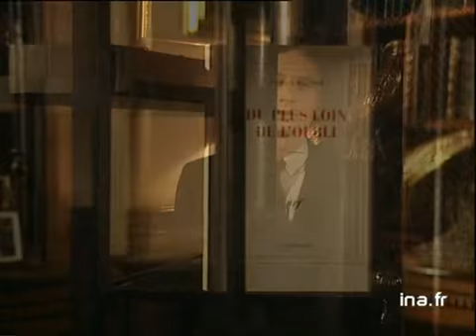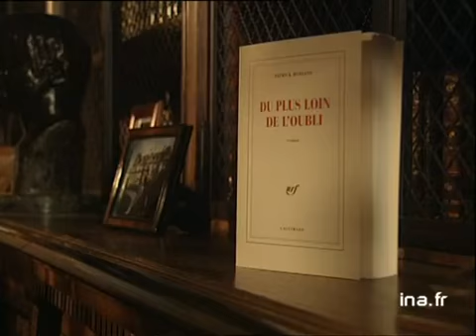[du plus loin de l'oubli]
2 janvier 1996
Depuis le bar-bibliothèque d'un hôtel de luxe de Paris, Olivier BARROT commente le livre de Patrick MODIANO "Du plus loin de l'oubli": il situe les deux héros du livre comme s'ils concernaient sa propre histoire, à lui BARROT, et demande aux téléspectateurs-futurs lecteurs de l'aider à lire ce livre. Images d'archive INA